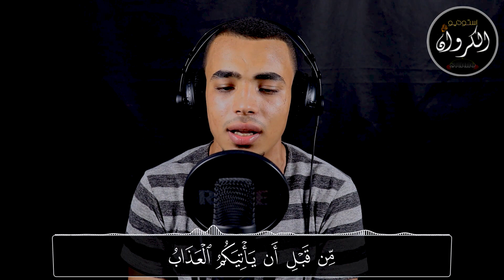القارئ أحمد جنيدى | قل يا عبادى الذين أسرفوا على أنفسهم لا تقنطوا 🌸🙏